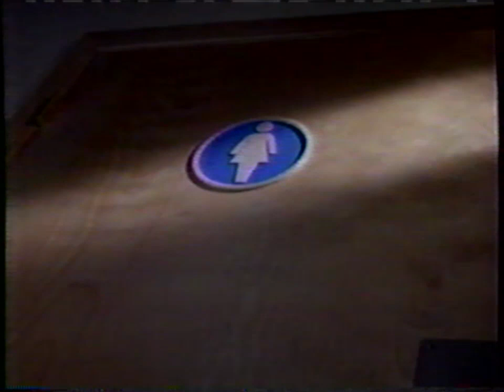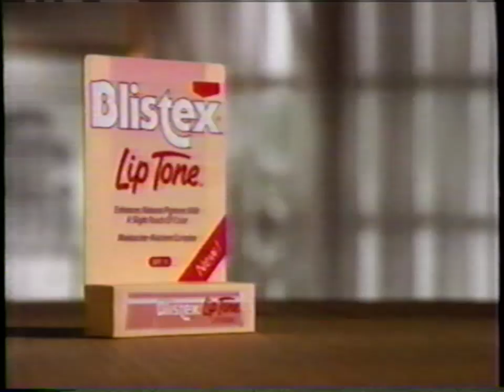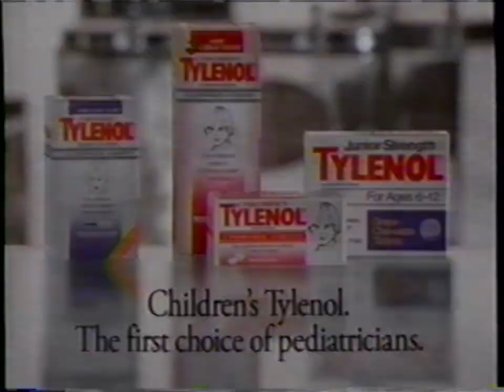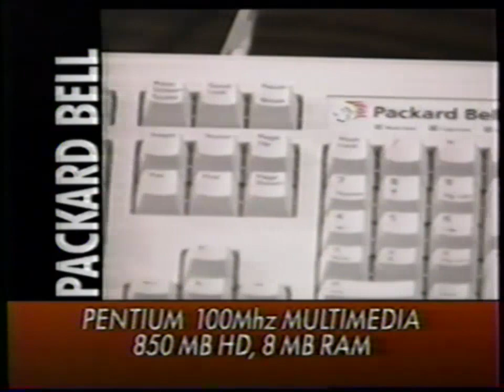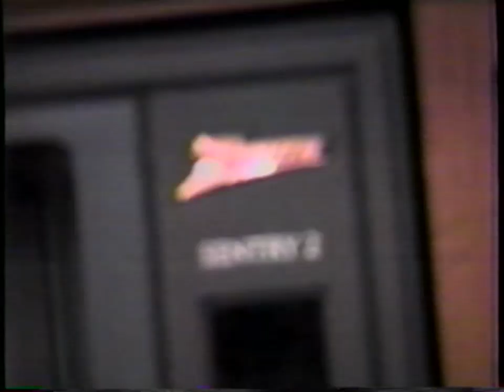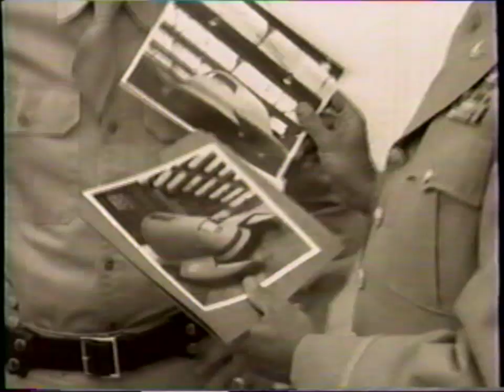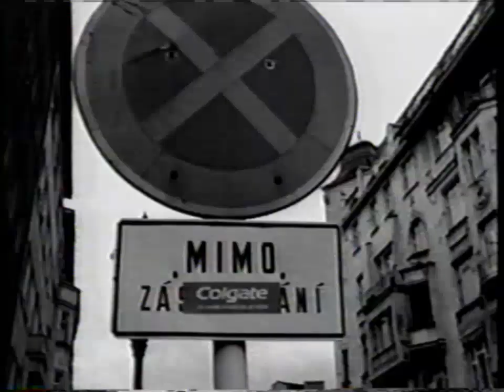November 6th, 1995 WTTE (FOX) Commercials (Beverly Hills 90210)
Not sure if I have uploaded any commercial breaks for FOX yet.

Commercial list coming soon